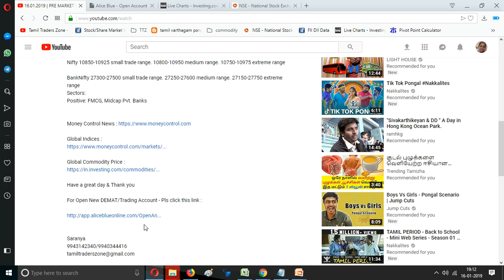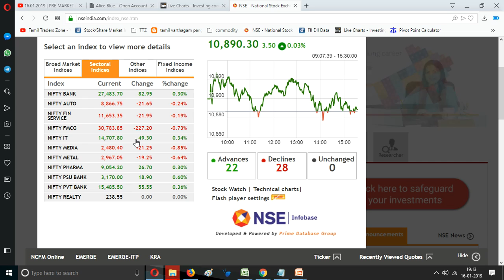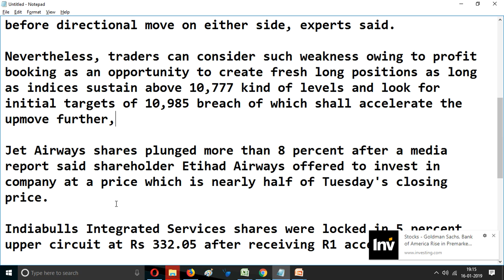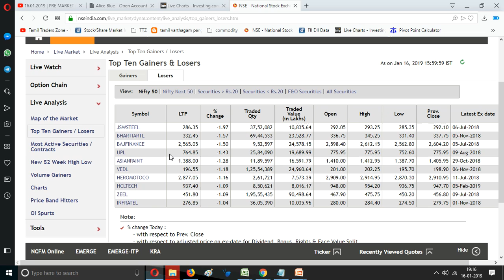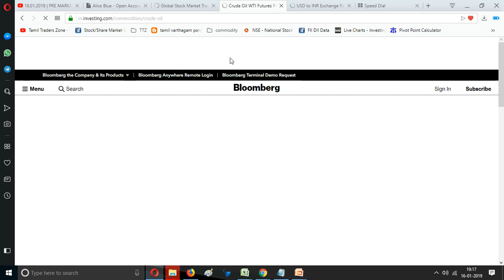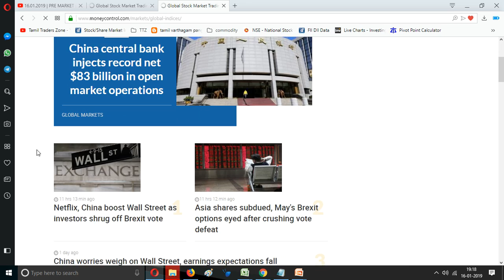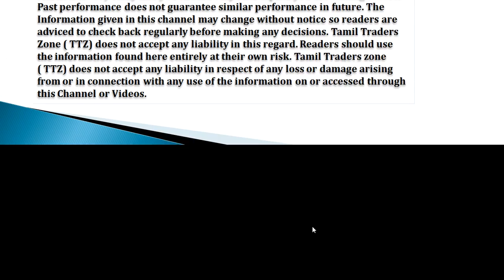16.01.2019 | POST Market | முடிவடைந்த பங்கு சந்தையில் கவனிக்க வேண்டியவை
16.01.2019 | POST Market | முடிவடைந்த பங்கு சந்தையில் கவனிக்க வேண்டியவை

“The market remained lacklustre and traded in narrow ranges in the absence of any fresh news or triggers from both domestic and global markets. The direction in the coming days would depend to a large extent on the earnings season that is coming up and also the developments around US government shutdown, Brexit and further monetary actions from China”

A 'Doji' is formed when the index opens and then closes approximately around the same level. However, it remains volatile throughout the trading day which is indicated by its long shadow on either side. The candle appears like a cross or a plus sign.

A Doji usually means indecisiveness among the bulls as well as bears, hence there could be some consolidation in coming sessions before directional move on either side, experts said.

Nevertheless, traders can consider such weakness owing to profit booking as an opportunity to create fresh long positions as long as indices sustain above 10,777 kind of levels and look for initial targets of 10,985 breach of which shall accelerate the upmove further,

Jet Airways shares plunged more than 8 percent after a media report said shareholder Etihad Airways offered to invest in company at a price which is nearly half of Tuesday's closing price.

Indiabulls Integrated Services shares were locked in 5 percent upper circuit at Rs 332.05 after receiving R1 acceptance from the insurance regulator for its life insurance business.

FMCG major Hindustan Unilever is expected to report strong growth in October-December quarter, driven by volume growth and operational performance along with price hikes taken in detergents and skin care categories during Q2FY19. The stock ended a percent lower ahead of results.

Private sector lender DCB Bank has reported a massive 51 percent on year growth in third quarter profit at Rs 86.1 crore despite higher provisions. The growth was largely driven by NII, other income and operating income. The scrip, however, ended a percent lower.

Saranya
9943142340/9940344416